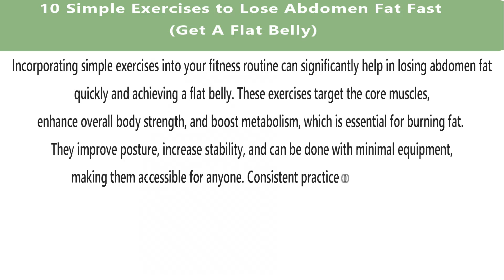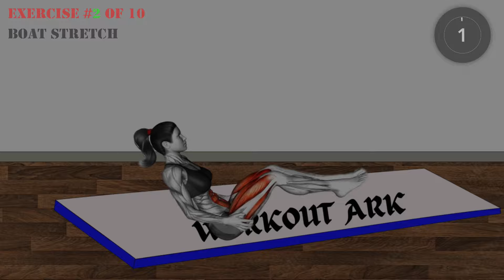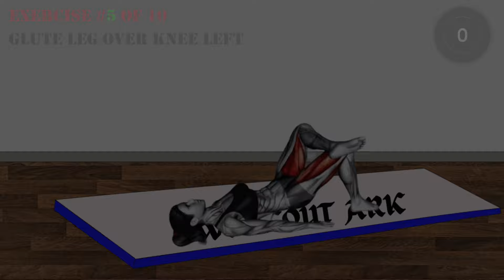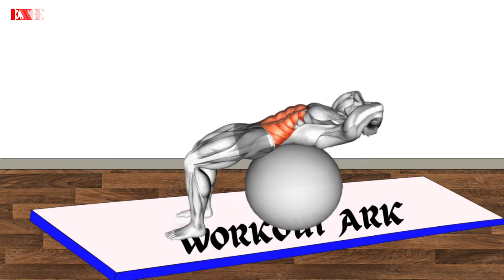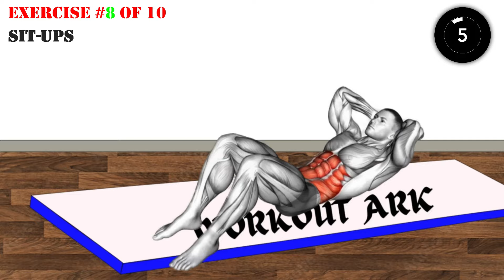10 Simple Exercises to Lose Abdomen Fat Fast (Get A Flat Belly) - Workout Ark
10 Simple Exercises to Lose Abdomen Fat Fast (Get A Flat Belly) - Workout Ark

Welcome to Workout Ark!

Today, we're diving into a topic that many of us can relate to - getting a flat stomach. It's a common goal for many of us, but let's face it, it's not always easy to achieve. Did you know that excess belly fat not only affects your appearance but can also have serious implications for your overall health? Yes, that's right! So, let's work on shedding those extra pounds together.

Now, let's jump right into it. We've got 10 super effective exercises that will help you achieve a flat stomach in no time. These exercises are not only simple but also incredibly effective in losing that stubborn belly fat.

Looking to lose abdomen fat fast and get a flat belly? Check out these 10 simple exercises that will help you achieve your weight loss goals quickly and effectively. Start the workout now and see the results!
►►Get ready to learn and practice these 10 powerhouse exercises that have been proven to deliver incredible results:

0:00 Channel And Video Intro
0:16 belly crunches
1:03 Boat Stretch
1:57 Cocoons
2:50 crunch and clap
3:44 Glute Leg Over Knee Left
4:37 lying straight leg raise
5:31 sit-up on Exercises ball
6:24 sit-ups
7:18 skater hops
8:12 twisting crunch
7:18 Last Intro

One of the biggest challenges people face when trying to lose belly fat is finding time for long workout sessions or figuring out which exercises actually work. Well, worry no more because we've got you covered. Our 10 exercises target belly fat and are designed to get you closer to your fitness goals.

As we wrap up, let's summarize the key benefits of each exercise. Remember, dedication and consistency are key to achieving a flat stomach. Results may vary from person to person, but with the right mindset and effort, you can reach your goals.

stomach exercises to lose belly fat
exercise to lose belly fat at home
exercise to lose belly fat
easy exercises to lose belly fat at home for beginners
easy exercise to lose belly fat at home for beginners
exercise
simple exercises to lose belly fat
belly fat exercises
belly fat

Before you go, we want to encourage you to try these 10 exercises and share your progress with us in the comments below.